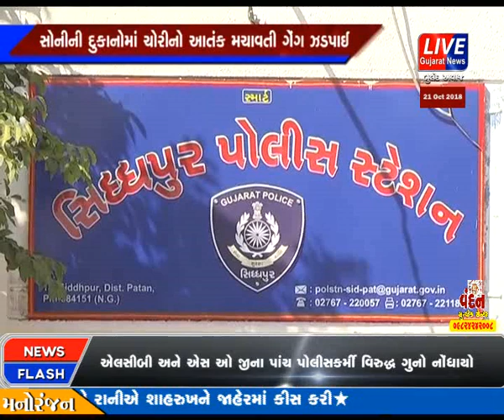SIDDHAPUR POLICE E SONI NI DUKANO MA CHORI NO AATANK MACHAVATI GANG NI KARI ATKAYAT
સિદ્ધપુરમાં છેલ્લા કેટલાય સમયથી સોનીની દુકાનોમાં ચોરીનો આતંક મચાવતી ગેંગને સિદ્ધપુર પોલીસે ઝડપી પડી આ ગેંગ સોનીની દુકાનોમાં ગ્રાહકના સ્વાંગમાં જઈ ને વેપારીની નજર ચૂકવીને સોનાનાં દોરા સહિતની ચોરી કરતી હતી આ ગેંગ સિદ્ધપુરમાં ફરી રહી હતી ત્યારે સીસીટીવી કુટેજના આધારે સોની બજારના વેપારી ઓળખી જતા પોલીસને બાતમીના આધારે સિદ્ધપુરના બિન્દુસરોવર પિકઅપ સ્ટેન્ડ પાસે એક ઉભેલ ગાડીને આતરી આ ગેંગને ઝડપી પાડી હતી